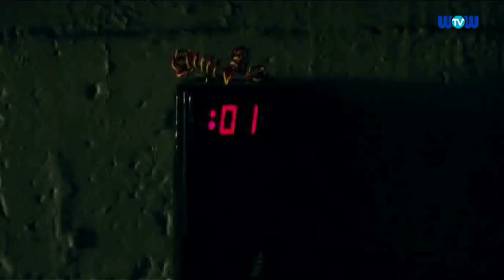Films & Stars Episode 348